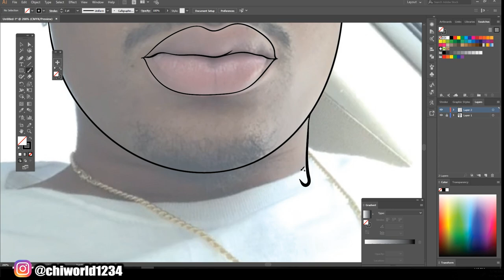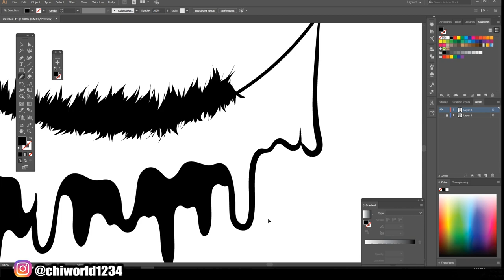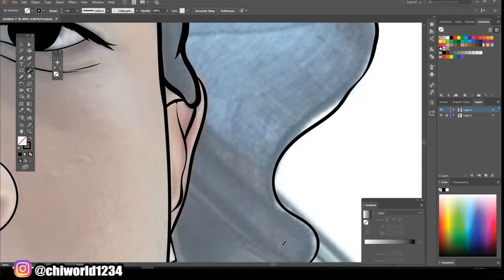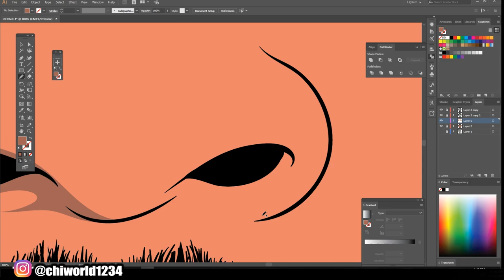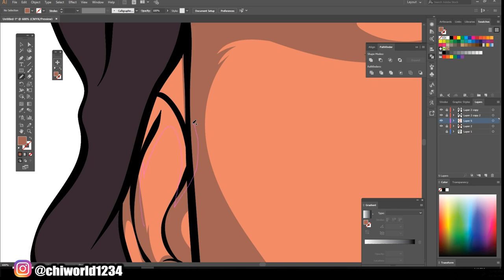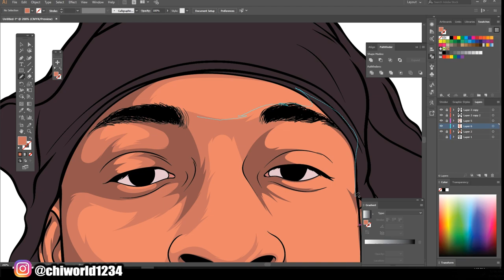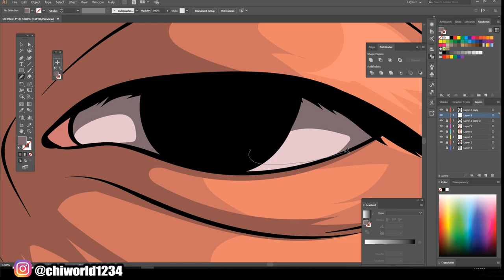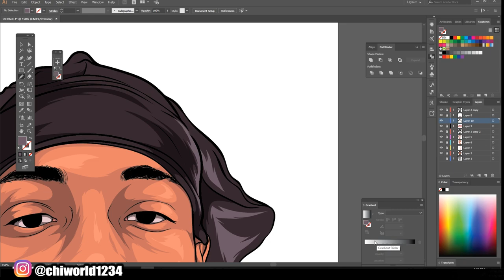learn how to make cartoons in (Adobe Illustrator)